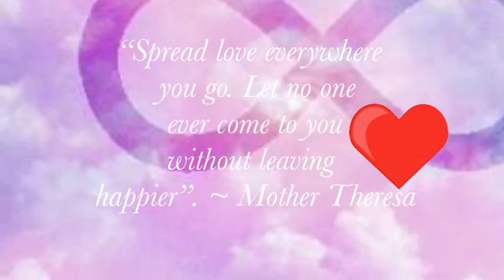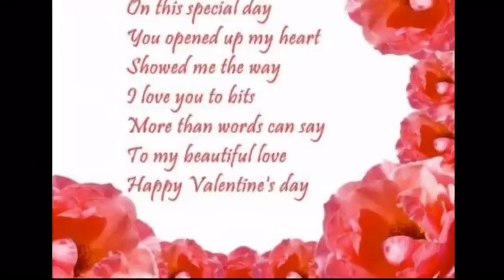Happy Valentine's Day 2020 | Love Is In The Air | Araw Ng Mga Puso | Jassele Jane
Love quotes to live by the famous artists and writers:
Ted Kroosner
Mother Theresa
Paul Coelho
Lady Gaga
Plato
Lao Tzu, etc

valentine day
happy valentine